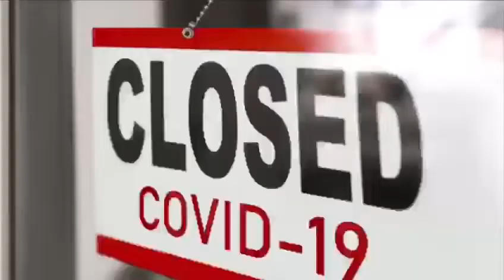Viola Silva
Categoria Liceo